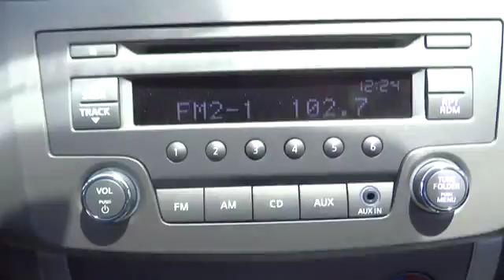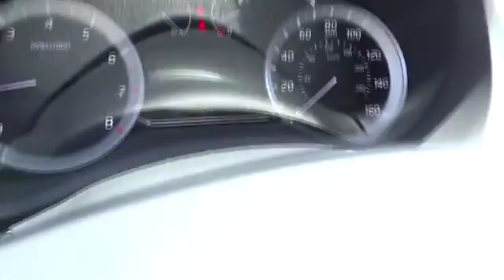2014 Nissan Sentra San Bernardino, Fontana, Riverside, Palm Springs, Inland Empire, CA 308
2014 Nissan Sentra SV - Stock#: 30882 - VIN#: 3N1AB7AP6EL662035

Your someday car is here, today. Sentra completely redefines what an affordable car can be and proves the good life is well within reach. With tasteful styling inside and out, advanced available features you'll love, and a huge interior with surprising luxuries like Dual Zone Automatic Temperature Control and Push Button Ignition. The drive's special too, with a super-smooth Xtronic CVT transmission and a class-leading 34 combined MPG. More than just a pretty face, Sentra's design was perfected in the wind tunnel, to create a ride that's as quiet as it is fuel-efficient. As enticing as each detail is, Sentra was designed as a whole, complete vision of what a modern sedan should be. Your Sentra comes standard with a set of 16 steel wheels with stylish wheel covers and P205/55R16 all-season tires. Standard on all Sentra trims, front boomerang-shaped, halogen headlights are paired with LED accent lights, making a brilliant first impression. It's important to be surrounded by things you love. Like a flowing dashboard design inspired by a bird's wing. Soft-touch materials throughout the cabin, and unexpected available luxuries like rich wood-tone trim and perforated leather-appointed seats that come together to create a very personal space. Fine Vision electroluminescent gauges give confidence to the Sentra driver with a clean, concise readout in all lighting conditions, improving visibility and reaction time. This is Sentra, exactly the way you want it. Sentra is powered by a 130hp, 1.8-L 4-cylinder engine, that achieves an impressive 39 mpg on the highway. It's built compact with special friction reducing coating, and advanced technologies—like twin continuously variable valve timing, and beehive shaped valve springs for power and efficiency. Sentra is equipped with three drive modes to suit your mood. Choose Eco to help maximize fuel efficiency. For maximum responsiveness and a boost of fun try Sport mode. For an ideal blend of efficiency and performance, set it to Normal. Sentra is sensitive to your needs. Its electric power steering system senses how fast you're going, so it provides a natural, solid feel at higher speeds and more power assist at low speeds for effortless maneuvers.